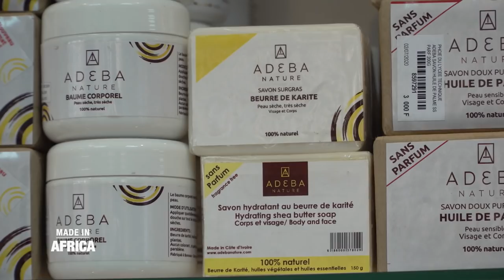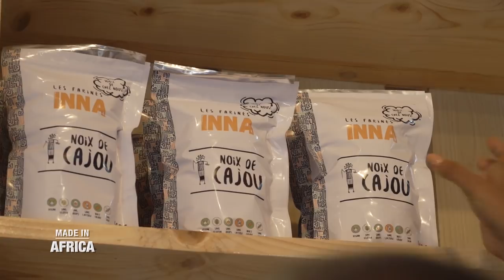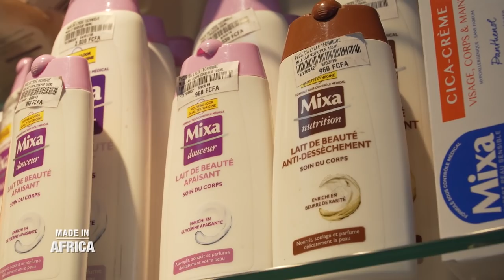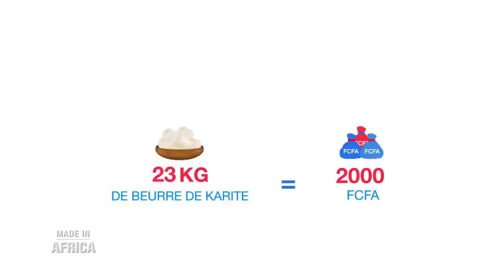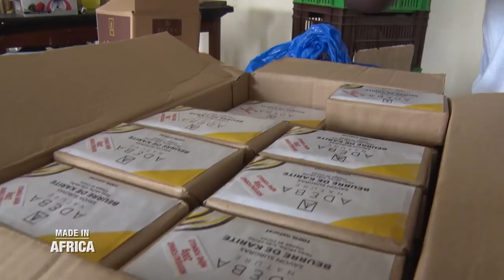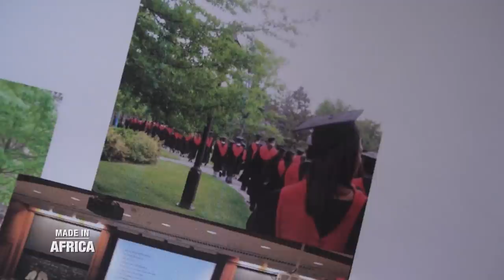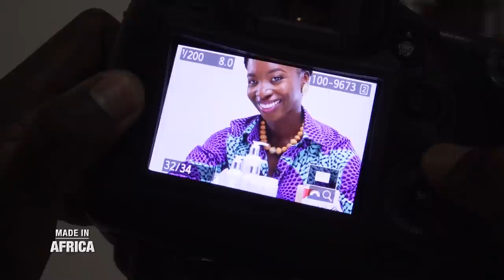Made In Africa : Enquête sur le marché du Karité